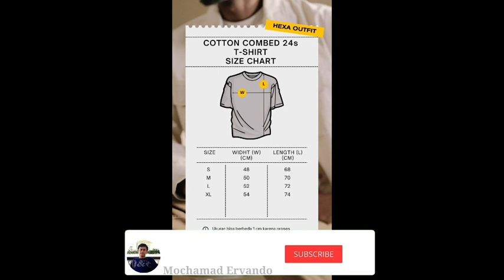KAOS POLOS FULL COTTON 24S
video oleh razhaldy ihza
NB: video hanya bersifat edukasi